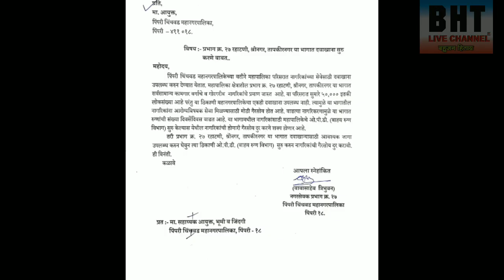प्रभाग क्र.27,श्रीनगर, राहटनी,तापीकरनगर,भागात लोकसंख्या50,000.जास्त आहे.मनपा त्वरित दवाखाना सुरु करा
पिंपरी चिंचवड़ मनपा नगरसेवक मा बाबासाहेब त्रिभवन यांनी प्रभाग क्र.27 येथे नवीन दवाखाना उखड़वा म्हणून आयुक्त श्रावण हार्डिकर साहेब यांना मागणी पत्र दिले आहे त्यांना दवाखना सुरु होईल असे आश्वासन दिले आहे पाहा बहुजन हिताय live चैनल पाहा व कमेंट आणि सब्सक्राइब व लाईक करा

बातम्या व जाहिराती करिता संपर्क-:

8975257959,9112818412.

मा भिमराव तुरुकमारे. मुख्य संपादक, म. राज्य

कु.सुचिता तुरुकमारे. कार्यकारी संपादक,म. राज्य

मा तुषार वैद्य. टेकनिशियन,एडिटिंग, पुणे